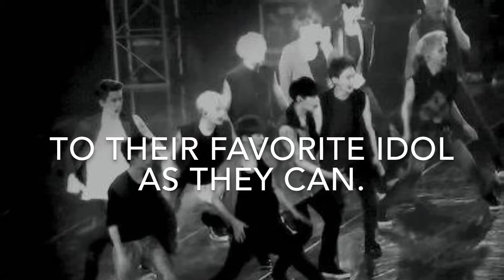CIEE Kpop & Cover Dance